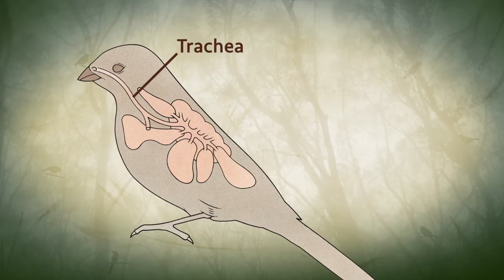The National Geographic Guide to Birding in North America | Official Trailer | The Great Courses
Learn core elements of birding and methods for observing in the field while taking a panoramic look at the bird species of North America and visiting the top birding sites.